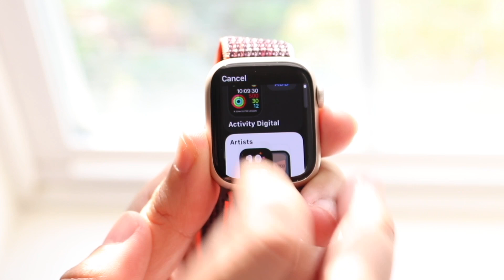Apple Watch Vs Nike Apple Watch In 2023! (Comparison) (Review)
Let's take a look at the Apple Watch Vs Apple Watch Nike In 2023! (Comparison) (Review)